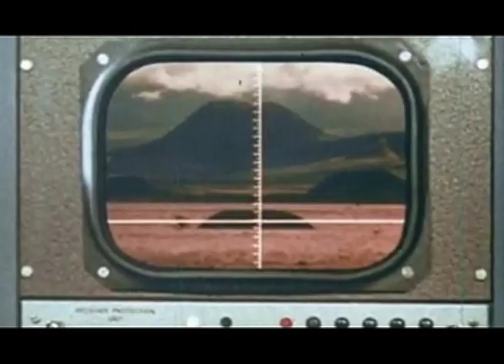DEATHSTRIP - Bleed With Me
The atmospheric rock band Deathstrip formed in Silverlake California early in 2013  from the ashes of a number of underground local groups.  After establishing themselves with a series of live radio sessions, Deathstrip debuted with the EP Sex With Ghosts, a tense, moody set produced in Downtown Los Angeles.

The first single,  "Bleed With Me", exemplifies the dark and complex musical style which features mystical qualities, punk influences and extensive vamping.

In spring 2013, Deathstrip will be recording their first full length album to be released early 2014.

Delorean, Duck Sauce, Duran Duran, Fistful of Mercy, Foster the People, Good Old war, Green Velvet, Jack's mannequin, Jimmy Eat World, Leftfield, Lightning Bolt,
Los Bunkers,Men,Menomena,Phosphorescent, Phantogram, PJ Harvey, Plan B, The National, The Presets, The Strokes, Thunderball, Trentemoller, Tinie Tempah, Twin Shadow